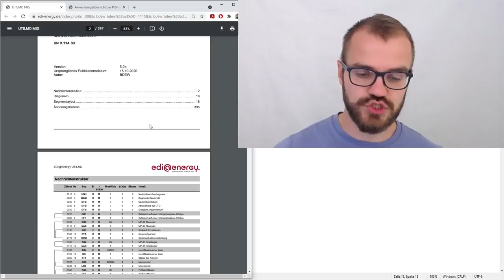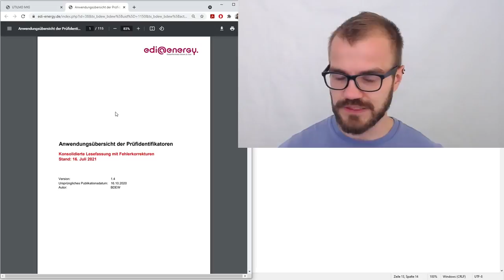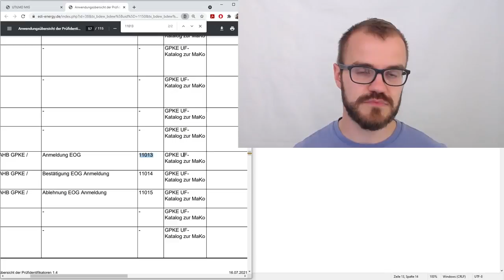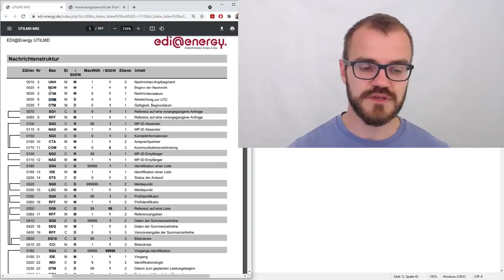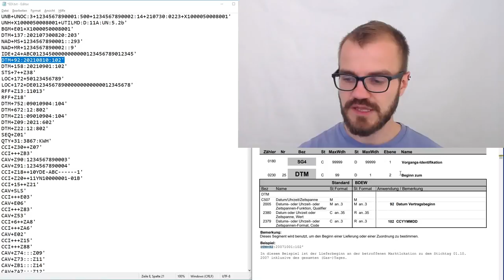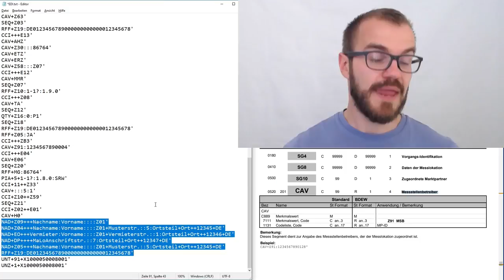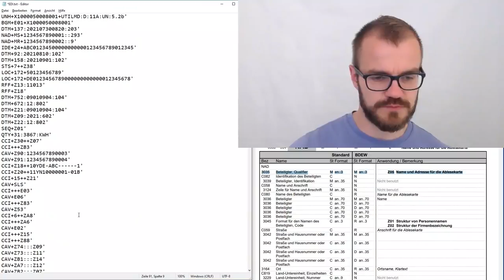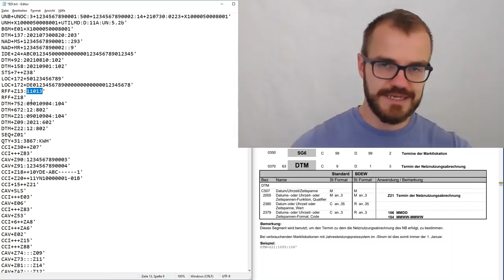Marktkommunikation - EDI@Energy verstehen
In diesem Video schauen wir uns eine simulierte EDIFACT-Nachricht aus der deutschen Energiewirtschaft an. Dieses Video ist Teil unserer Reihe zur Marktkommunikation. Die EDI@Energy-Dateien sind die konkrete Datenübertragung zwischen z. B. einem Netzbetreiber und einem Energieversorger.

Die angesprochenen und gezeigten Anwendungshandbücher, Message Implementation Guides und Anwendungsübersichten könnt ihr euch anschauen. Wir haben uns hier das UTILMD MIG 5.2b angeschaut.